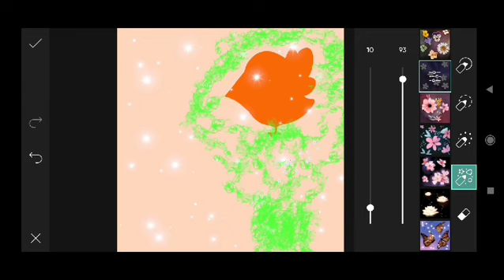Trending HDR video | A Screen Of Pure Pink sdc editing cc | Background | Bp Backdrop A380F #333